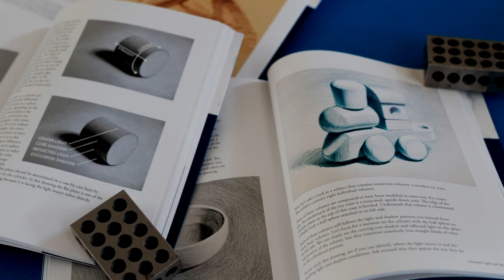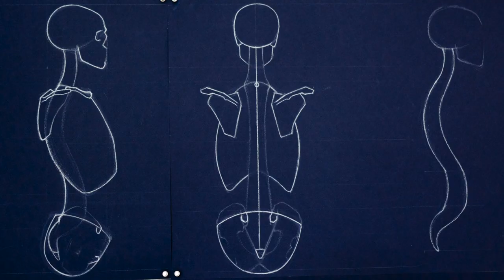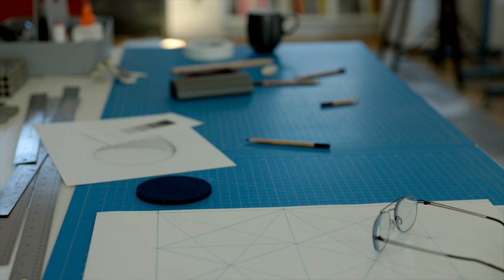Learn to Draw with Brent Eviston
Drawing is not a talent, it’s a skill anyone can learn. This channel is my love letter to drawing. Here you’ll learn the most powerful drawing tools and techniques that will dramatically improve your skills. On this channel you will absolutely learn to draw. But this channel goes much deeper than pencil drawing techniques. In addition to tutorials, you’ll learn how to use drawing to enhance your creativity and to learn about who you are as a unique individual.

Whether you want to learn to figure drawing, painting, comic book art, or you just want to explore creativity, this channel is for you.

Read a free sample from Brent's first book (Downloadable PDF)

About Brent:
Brent’s love of teaching matches his love of drawing. He believes that learning to draw can transform the lives of students, enhancing how they think and how they see the world.

Before creating his bestselling, award winning online drawing series The Art & Science of Drawing, he spent more than 20 years working with students in face to face classes through art studios, schools and museums. He spent these ways cultivating the most effective ways to teach drawing. To date, The Art & Science of Drawing series has had more than half a million enrollments from students in more than 180 countries.

Drawing is at the root of all of Brent’s creative work. He has studied numerous forms of drawing including architectural drafting, anatomical drawing and even more experimental forms of drawing explorations.  He divides his work between traditional drawing, with a focus on the figure and contemporary creative explorations.